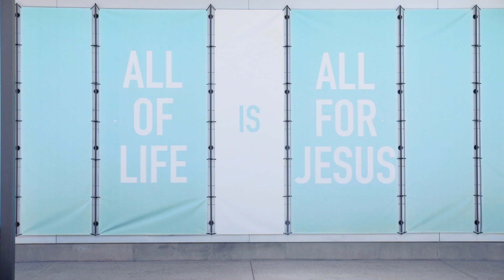The Wedding of Kyle + Ariela - Gilbert, Arizona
Thank you guys so much for choosing me to capture your big day! I hope this video can be an encouragement for your marriage and something you both can find joy in watching! Thank you.